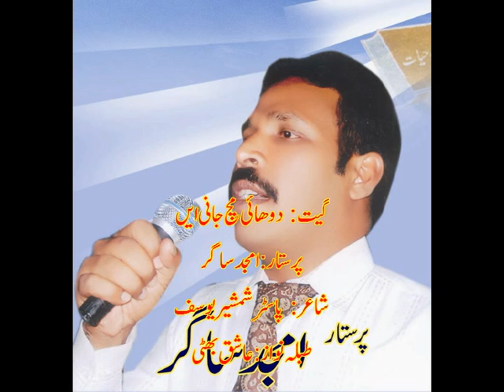amjad sagar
this song writen by paster shamsher yousaf